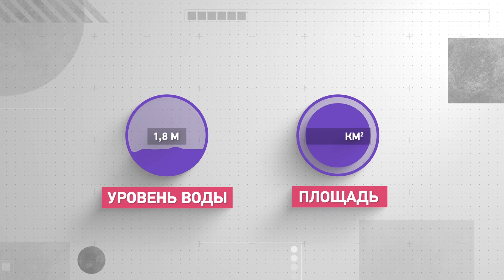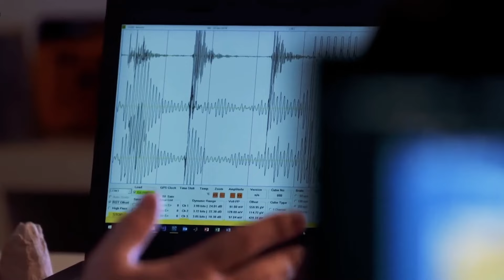Why Is The Earth’s Largest Body Of Water Drying Up?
As the globe warms and sea levels rise, the lands abutting the Caspian Sea are facing the opposite problem. Forecasters expect a sharp drop in precipitation in Central Asia and increased evaporation in the world’s largest lake. The Caspian’s surface level could drop up to 18 meters by the end of the 21st century, savaging food supplies and increasing hostilities among the five littoral nations, which are wholly unprepared, even oblivious to the problem.